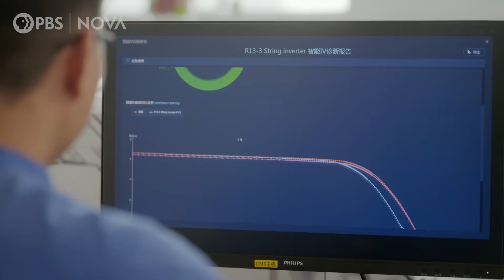How 5G Is Transforming China | NOVA | PBS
China is betting big on 5G, deploying the technology at a greater scale than any other place in the world.